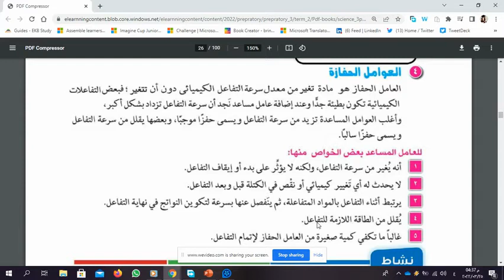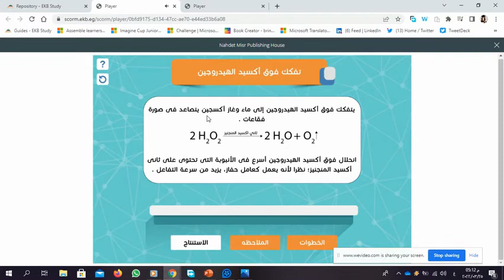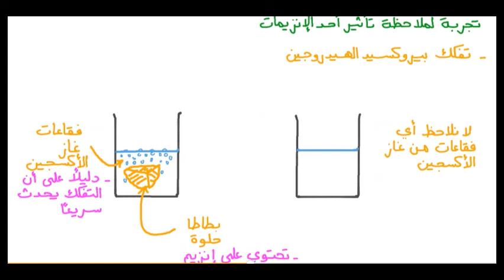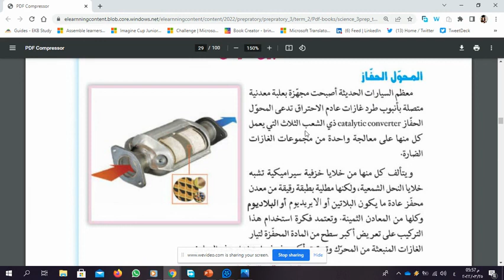العوامل المؤثرة على سرعه التفاعل الجزء الثالث العامل الحفاز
علوم الصف الثالث الإعدادي